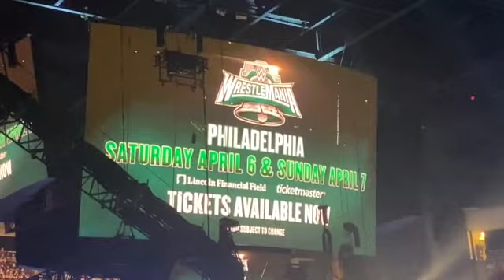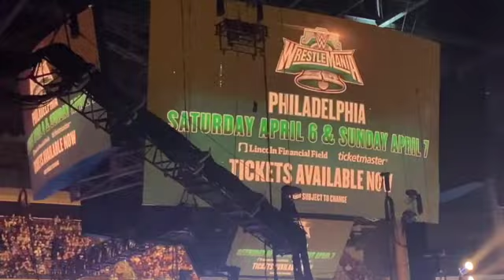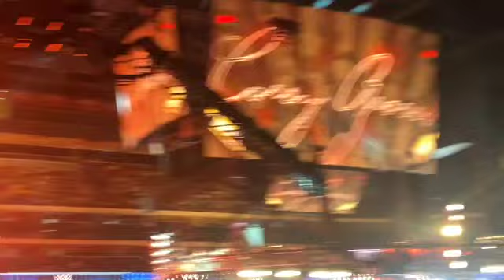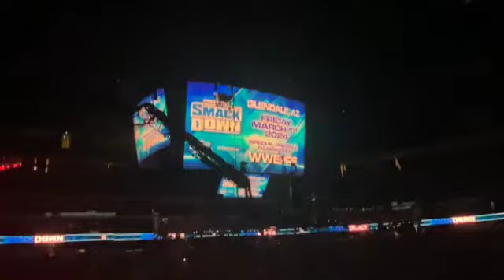Smackdown Vlog Sept 22 Desert Diamond Arena, Glendale, AZ